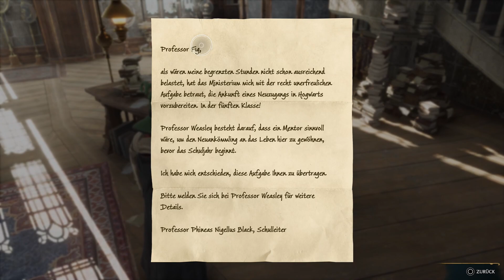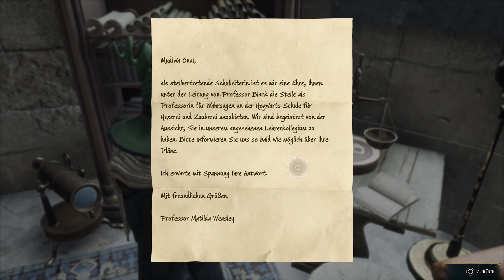Let`s Play Hogwarts Legacy Ps5 [Deutsch]✨🦉🪄 005 - Koboldsteine!